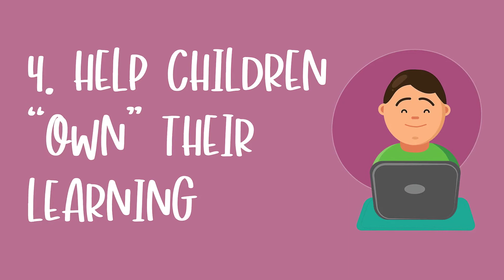Mississippi Connects Supporting Students Learning at Home | Virtual Learning Tips | Remote Learning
Parent tips for supporting students learning at home